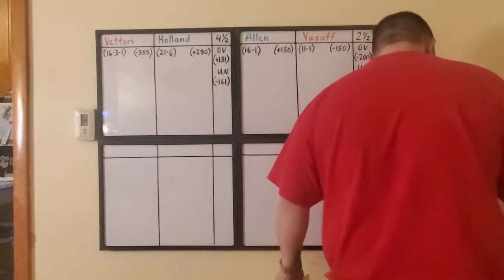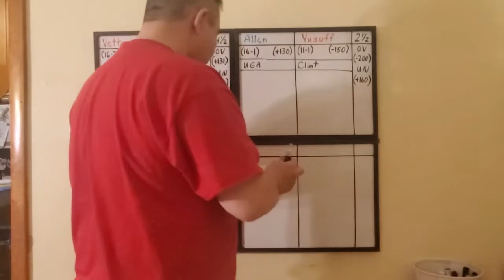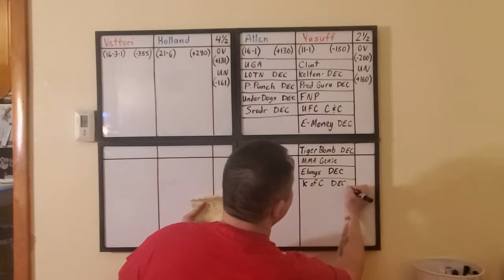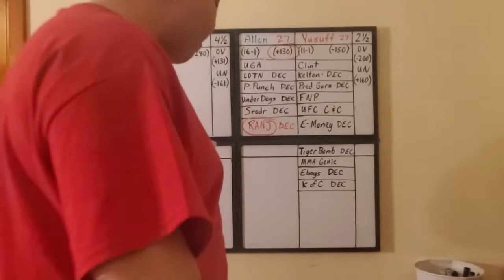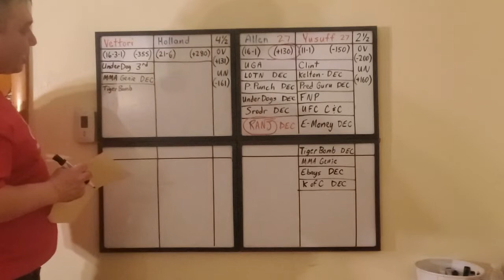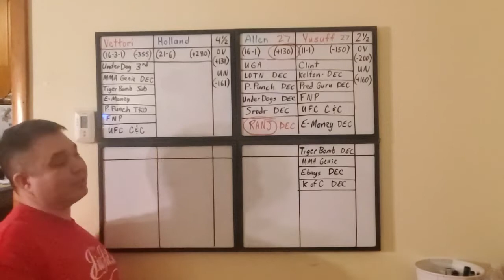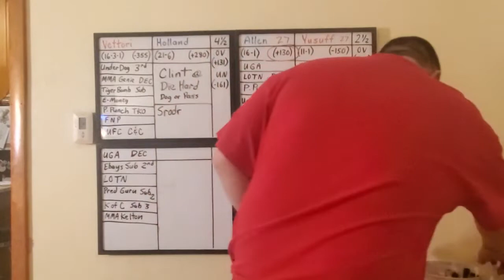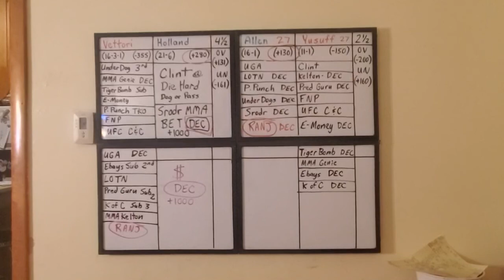Capper Comparison Picks for UFC on ABC 2 Main Events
CCP for UFC Vegas 23 Main Events: Arnold Allen vs Sodiq Yusuff 1:05, Marvin Vettori vs Kevin Holland 12:14, Recap 30:15.